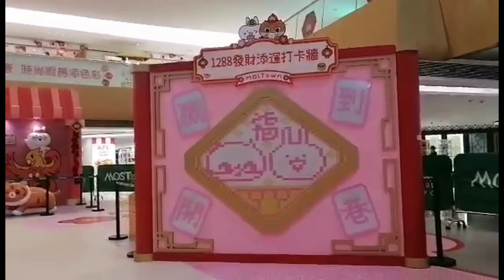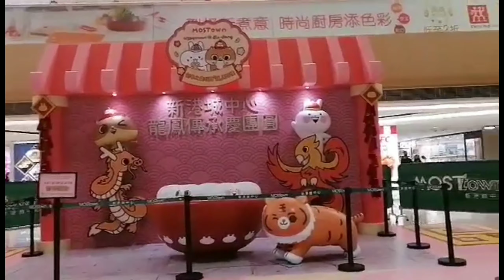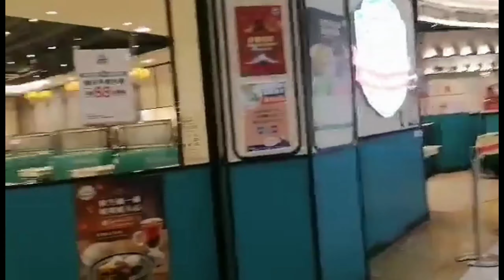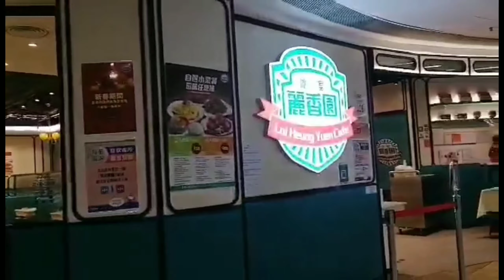MOSTown MALL MA ON SHAN NEW TERRITORIES | HONGKONG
NICE LOOKING SOME OF AREA HERE HAVE PREPARING THE CHINESE NEW YEAR DECORATION'S | AND ALSO HAVE UPCOMING EVENT.